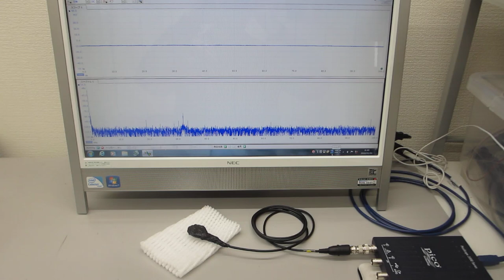オリジナル超音波プローブの「発振・制御」実験